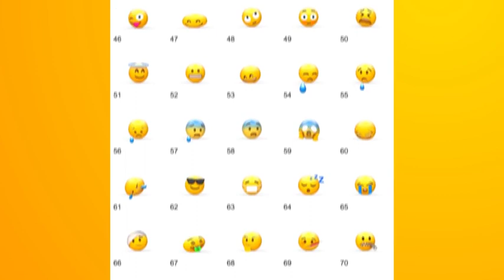3D EMOJI (After Effects template)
Design Without Limits Inspiring and ready-to-use templates, fonts, add-ons, and assets. Unlimited template downloads for a single monthly fee. Go unlimited now!

Customizable After Effects CS6 and above
Changeable resolution up to 4K
Easily change frame rate up to 60fps
Infinite Loop
Element 3D Required
Tutorial Included